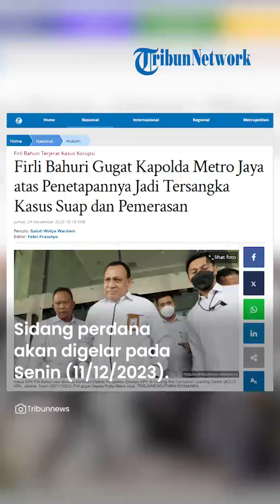Tak Terima Ditetapkan Jadi Tersangka Kasus Suap dan Pemerasan, Firli Bahuri Gugat Kapolda Metro Jaya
TRIBUN-VIDEO.COM - Karena tidak terima dijadikan tersangka oleh Polda Metro Jaya, Ketua Komisi Pemberantasan Korupsi (KPK) Firli Bahuri menggugat Kapolda Metro Jaya Irjen Pol. Karyoto.

Gugatan tersebut diajukan ke Pengadilan Negeri Jakarta Selatan pada Jumat (24/11/2023).

Permohonan tersebut telah teregister dengan nomor perkara: 129/Pid.Pra/2023/PN JKT.SEL.

Sidang perdana akan digelar pada Senin, 11 Desember 2023.

Adapun isi petitumnya belum dapat ditampilkan di laman Sistem Informasi Penelusuran Perkara (SIPP) PN Jakarta Selatan.

Firli Bahuri melaporkan Karyoto karena petinggi Polda Metro Jaya itu disebut bertanggung jawab atas penetapan Ketua KPK sebagai tersangka kasus dugaan korupsi termasuk pemerasan terhadap eks menteri Pertanian Syahrul Yasin Limpo (SYL).

Penetapan Firli Bahuri sebagai tersangka itu disampaikan oleh Direktur Reserse Kriminal Khusus Polda Metro Jaya Kombes Ade Safri Simanjuntak pada Rabu (22/11/2023) tengah malam.

Tim penyidik sudah terdapat kecukupan bukti untuk menjerat Firli Bahuri.

Selain itu, tim penyidik telah memeriksa 91 orang saksi dan tujuh orang ahli. Bahkan, sejumlah barang bukti juga telah disita.

Adapun barang bukti tersebut meliputi 21 telepon seluler, 17 akun email, 4 flashdisk, 2 sepeda motor, 3 kartu e-money, 1 kunci mobil Toyota Land Cruiser, dan beberapa bukti lainnya.

Ada pula barang bukti berupa uang yang disita sejumlah Rp7,4 miliar dalam pecahan dolar Singapura dan Amerika Serikat.

Artikel ini telah tayang di Tribunnews.com dengan judul Firli Bahuri Gugat Kapolda Metro Jaya atas Penetapannya Jadi Tersangka Kasus Suap dan Pemerasan,
Editor: Febri Prasetyo